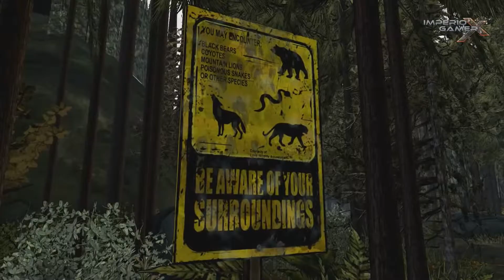The Walking Dead:Season Two Ep.1 - All that Remains pt.2[PT-BR]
E finalmente começa a segunda temporada de The Walking Dead. No point and click da Telltale Games, baseado nos quadrinhos de Robert Kirkman, controlamos a jovem Clementine meses após o término da jornada com Lee. O que será que nos aguarda?
Esse é o primeiro episódio de 5 que serão lançados pela produtora. Fiquem ligados para os próximos episódios.